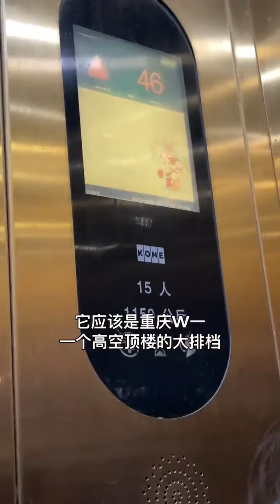重庆47楼高空大排档，美食、美景，值得一去！The high-altitude stall on the 47th floor in Chongqing is really romantic!